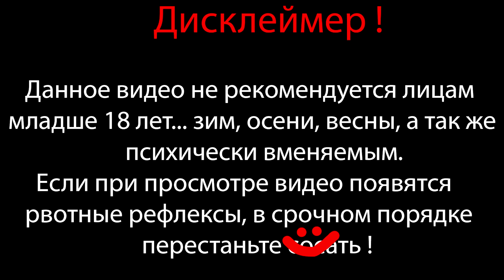ПАЛЬМЫ ПРОТИВ ZОМБИ ⇶ Plants vs. Zombies №12